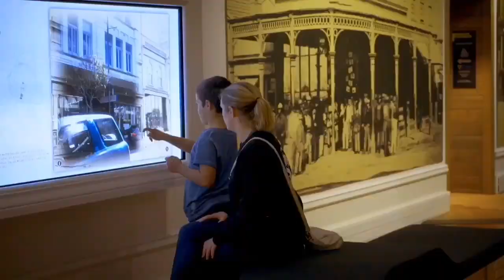Dunedin - Nueva Zelanda